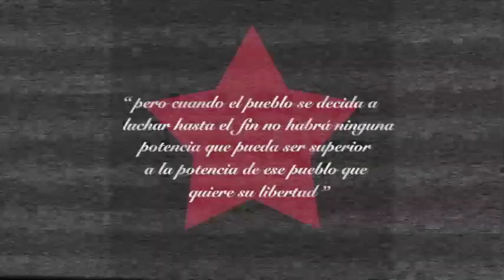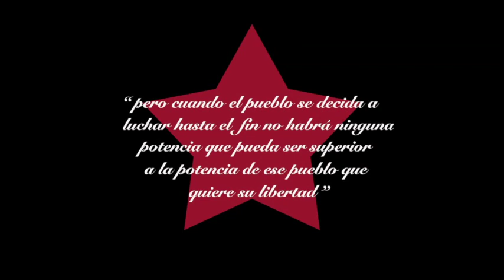A Camilo, Gloria Martin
El siguiente cancionero titulado “Sonidos del Amor Eficaz” hace parte de la convocatoria  para las llamadas “Jornadas Continentales de Amor Eficaz” que se desarrollarán en conmemoración de los 55 años de la siembra de Camilo Torres Restrepo, las cuales se llevarán a cabo del 3 de febrero al 3 de marzo del 2021, por el canal de YouTube del Colectivo Frente Unido.